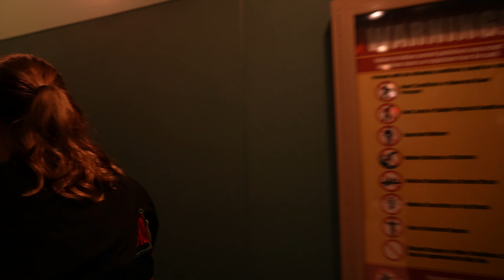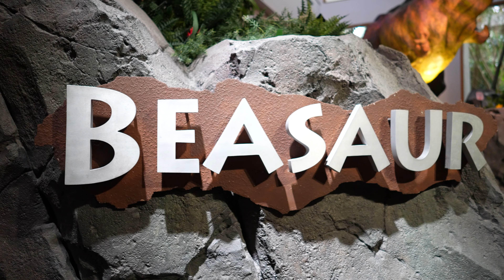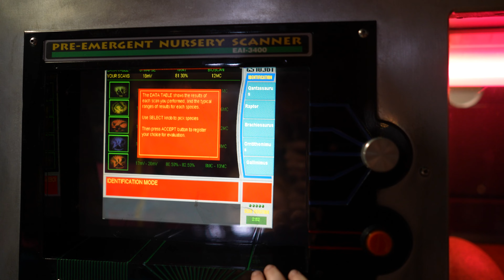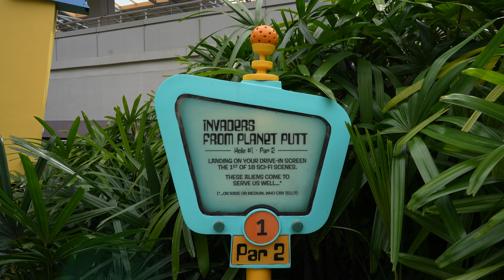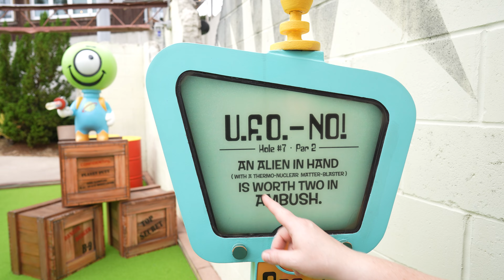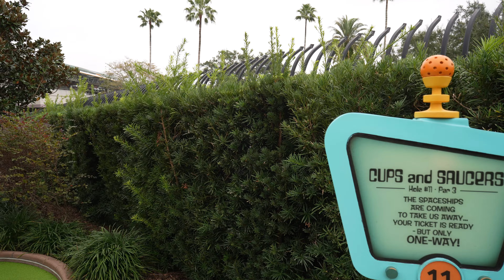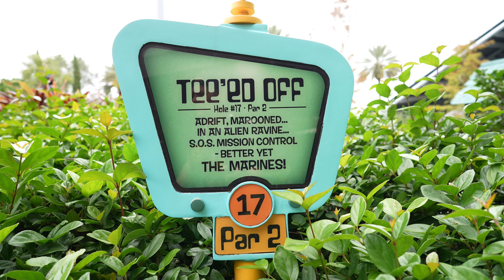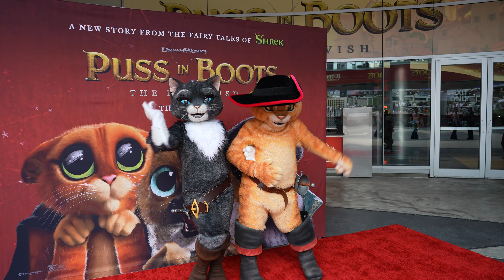Mini Golf at CityWalk and Fantasmic! in Hollywood Studios | Resort Change Day! | Florida Vlog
Well it is finally time to check out of our resort! We have packed up all of our luggage to leave at luggage services temporarily while we head to CityWalk and Islands of Adventure in Universal Orlando Resort for a little bit before we go to Disney! We had a little bit of shopping to do before we left.

We rode Spider-Man, chat about the four different locations of Stan Lee in the ride and explore a bit of Jurassic Park shopping for Christmas! Madeleine gets some new pressed pennies, they buy a new Mr. DNA Loungefly bag for Heather for Christmas, and they pop into Burger Digs for lunch. Ryan enjoyed the meal quite a bit.

We then pop down into the Discovery Center where Madeleine looked at all the different dinos, examined some dino eggs, and played around before we rode Flight of the Hippogriff. We head back out to City Walk (but not before taking some photos at the entrance of Islands!)

We then walk over to the mini golf in CityWalk and opt for the monsters side. This was our first time here! Pricing was 19.99 per adult and 17.99 per child (ages 3-9). This biggest thing to note is that this is a PER PERSON fee. Some people get confused and think it is per family, that is not the case.

We have a great time going around the course. We were teaching Madeleine how to play so it was a ton of fun! We took our time and enjoyed it. There was a family just ahead of us and one behind us, so it did feel like regular golf where you feel a *little* rushed!

As we were leaving, we happened upon the Puss in Boots meet and greet in front of the theatre. Madeleine was super excited to meet them.

That did it for our Universal part of the day. Then we headed off to Disney's All Star Movies Resort! It started to rain and got cold so we changed into warmer clothing before going to Hollywood Studios. We checked out the decor in the park and Fantasmic was still taking standby so we popped in there to catch the show. We ran over and rode Slinky Dog before we say goodnight and meet up with our family at the resort.

Next week’s vlog:  We go to Disney Springs and it's Florida Freezes Over!